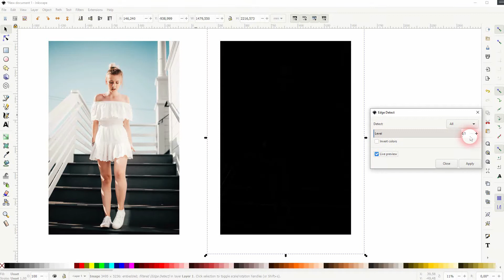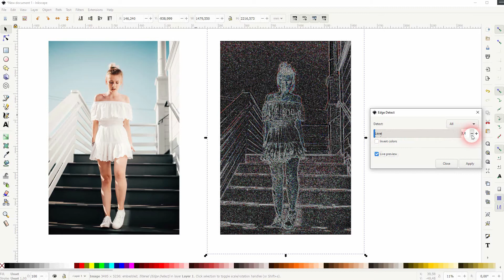Photo Edges Effect in Inkscape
In this tutorial I'll show you how to create a photo edges effect in Inkscape.